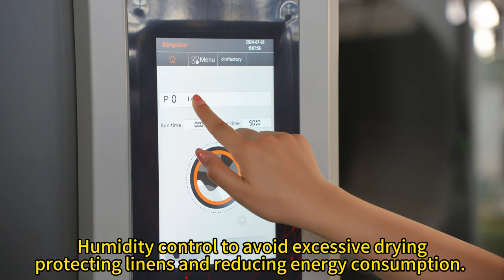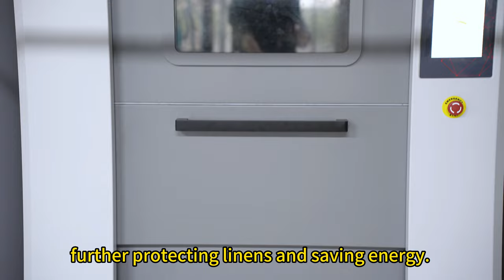Effortless Operation of the 100KG Industrial Dryer: Ultimate Efficiency and Care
✨Experience the seamless operation of our 100-kg industrial dryer. See how its large-diameter door, intelligent control, and humidity management ensure perfectly dried linens, reducing energy consumption while preventing fabric damage.

💕Inquire us if you are interested in our products!

🤝Kingstar brand is the crown jewel of CLM in the commercial laundry industry. For over 20 years, we carefully selected and updated our material suppliers and technology. We aim to be the best in the industry internationally and offer more to clients who rely on us for their business.
We hold the leading status in the laundry manufacturing industry in China after 20+ years of experience.🤝